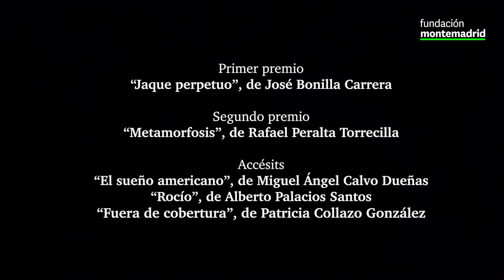Fallo del VII Concurso de Microrrelatos Carmen Alborch de Fundación Montemadrid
Vídeo del fallo del jurado del VII Concurso de Microrrelatos Carmen Alborch de Fundación Montemadrid, compuesto por Ángeles Caso, Mara Torres, Antonio Lucas, Carlos del Amor e Ignacio Elguero.

Jaque perpetuo, de José Bonilla Carrera, ha sido el microrrelato ganador, premiado con 1.702 €.

El segundo premio, dotado con 800 €, ha sido para “Metamorfosis”, de Rafael Peralta Torrecilla.

Por último, los tres accésits, con 400 € cada uno, corresponden a “El sueño americano”, de Miguel Ángel Calvo Dueñas;  “Rocío”, de Alberto Palacios Santos, y “Fuera de cobertura”, de Patricia Collazo González.

¡Felicitamos desde aquí a los premiados!

SÍGUENOS:
/ fmontemadrid

/ fmontemadrid

/ fmontemadrid

/ fundacion-montemadrid